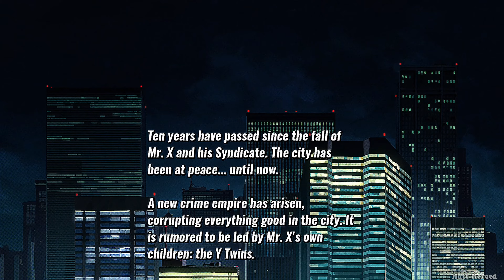For The Streets : Streets Of Rage 4 Story Mode Walkthrough Gameplay : Part 1 (PS4)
Did you guys really think i was gonna let this one pass. I personally have been waiting for years for this franchise to come back. It was definitely worth the wait, what an absolutely incredible job ! This Game Is so dope. Everything in Streets of Rage has always been classic from the unique gameplay, amazing soundtrack, epic stages classic enemies, and the awesome boss fights. Glad to see the bought the same play style back as the games that come out in the 90's. Streets Of Rage Is By far the best Beat Em Up style video game ever. A lot of old heads will argue that Streets of Rage is one of the best franchises of all time. You will soon start to understand why. If you know you know. Ladies and Gentlemen welcome to Episode 1 of my official Streets Of Rage 4 Story Mode Gameplay Walkthrough. Don't worry this series will contain gameplay with every character story mode has to offer. This episode alone has gameplay for Axel, Blaze, and Cherry.  Be sure to leave comments down below to let me know if i missed things, secrets you might know, if you've played this game, which installment is your favorite, favorite or if you want videos for the other games modes. Thank you guys for watching ! I'm Out ! PEACEEEE !

$YTMattMerced